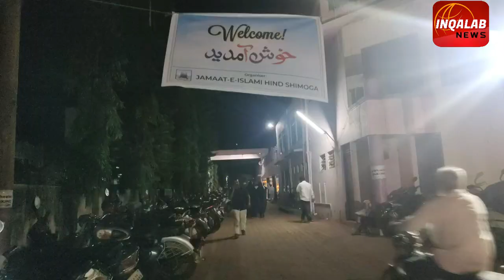BIG NEWS: "CALL FOR UNITY" "GHAMM NA KARO ALLAH HAMARE SAATH HAI" PUBLIC PROGRAM KA KAMIYAB INEQAD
Grand public program on topic of Current scenario and our responsibilities is organised by JIH in shimoga. various ulema express the views on current scenario.